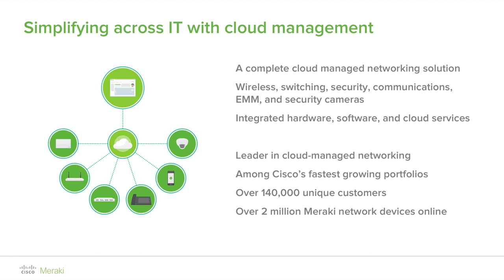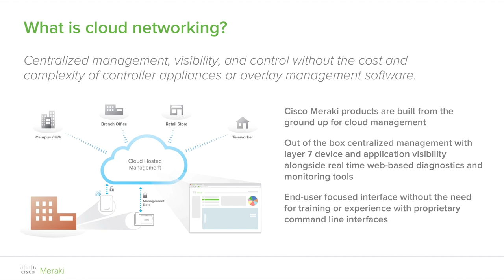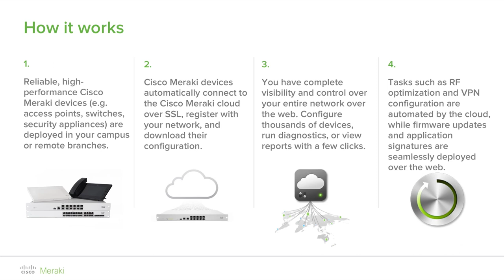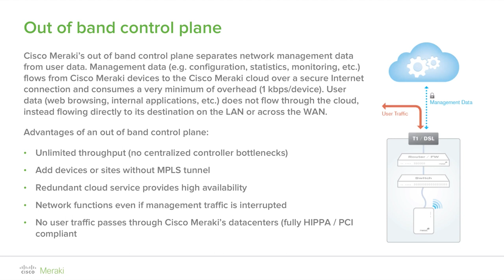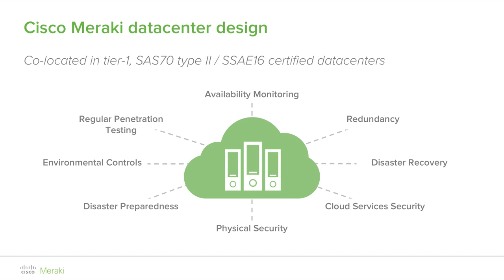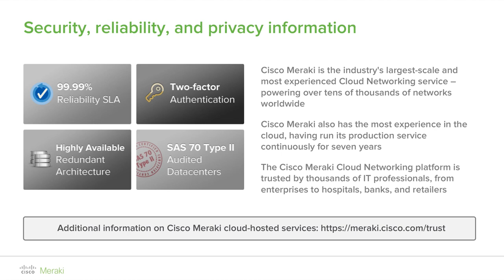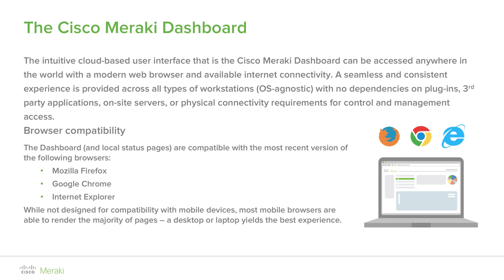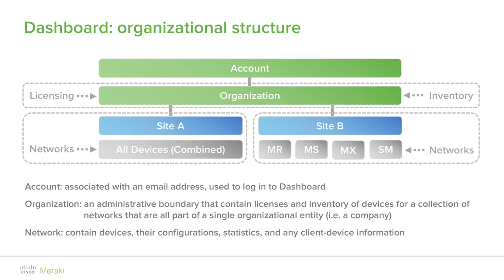Express Networking Meraki overview Video.mp4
Black Belt Meraki Deployment - Stage 1 FY19 (Partners Only)
With this Cisco Express Networking Specialization video series , you will focus on Meraki Technology as a point of entry into the Cisco portfolio and gain exposure to foundational Cisco technologies.

1 Express Networking - Meraki overview - Video
In this video, you will get an introduction to Cisco Meraki and the cloud networking architecture. Topics include the benefits of a cloud model, datacenter design and data protection, objection-handling, and the basics of Dashboard administration. 16 minutes. February 2017.
2 Express Networking - Meraki MR - Video
In this video, you will learn about the Cisco Meraki MR family of cloud managed wireless. Topics include key features, product models, and how to demo to customers. 30 minutes. February 2017.
3 Express Networking - Meraki MX - Video
In this video, you will learn about the Cisco Meraki MX family of cloud managed security and SD-WAN. Topics include key features, product models, and how to demo to customers. 38 minutes. February 2017.
4 Express Networking - Meraki MS - Video
In this video, you will learn about the Cisco Meraki MS family of cloud managed switches. Topics include key features, product models, and how to demo to customers. 23 minutes. February 2017.

5 Express Networking - Meraki SM - Video
In this video, you will learn about the Cisco Meraki Systems Manager enterprise mobility management solution. Topics include key features and how to demo to customers. 14 minutes. February 2017.

6 Express Networking - Meraki MV - Video
In this video, you will learn about the Cisco Meraki MV family of cloud managed security cameras. Topics include key features, product models, and how to demo to customers. 49 minutes. February 2017.

7 Express Networking - Meraki APIs - Video
In this video, you will learn about the Cisco Meraki APIs and developer community. Topics include an overview of the APIs, example solutions that can be built on the platform, and resources for developers. 12 minutes. February 2017.

8 Express Networking - Meraki Sales Cycle - Video
In this video, you will learn about the Cisco Meraki sales cycle, delivering a compelling demo, and registering a deal. 29 minutes. February 2017.

9 Express Networking - Meraki licensing, support, and warranty - Video
In this video, you will learn about the Cisco Meraki licensing model, support, and warranty. 14 minutes. February 2017.